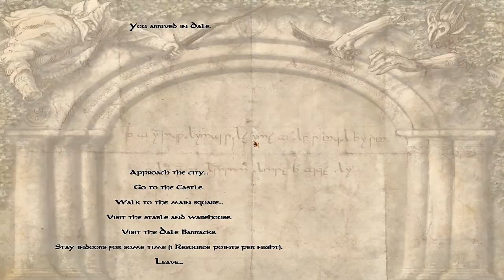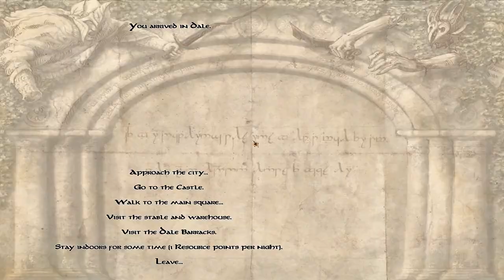The Last Days Of The Third Age Of Middle Earth - Ep. 1 - Mount and Blade Warband mod